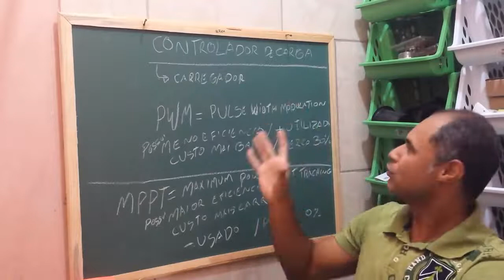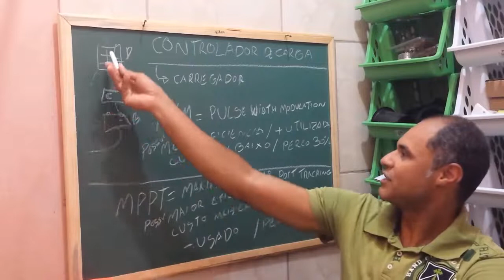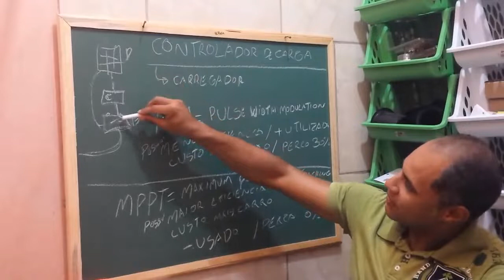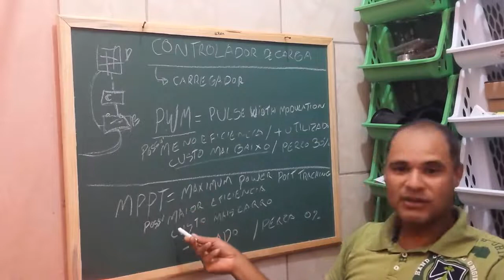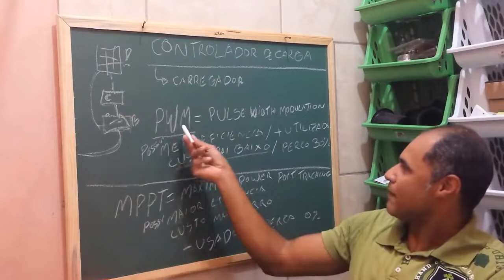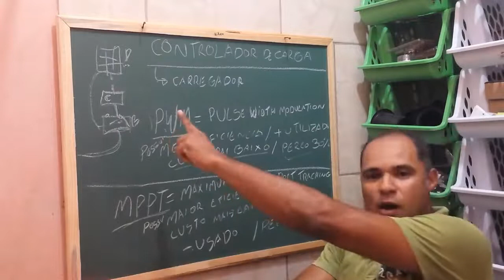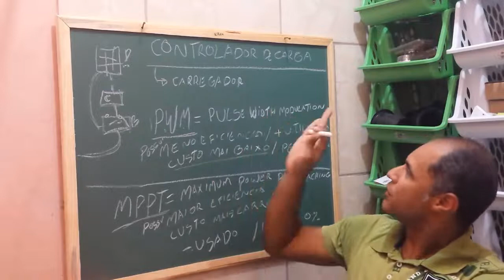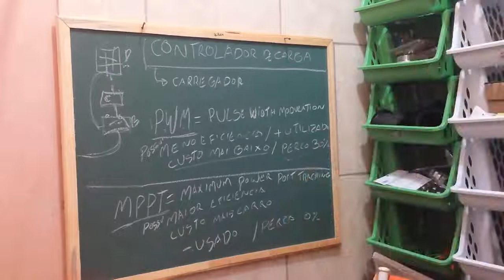O que é Controlador de Carga em Sistema Solar Off grid